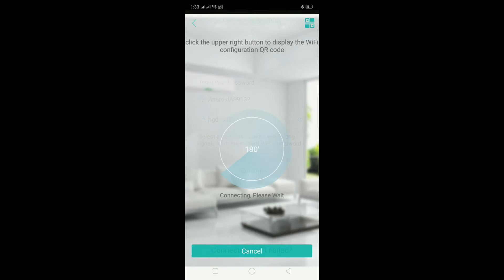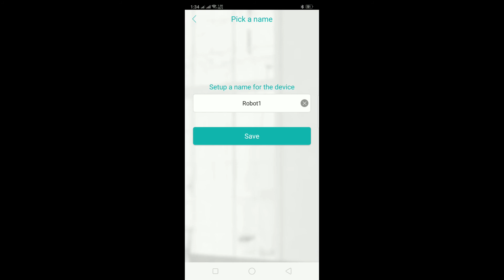WIFI/ WIRELESS CCTV Tutorials/ smartphone connection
chokz diy